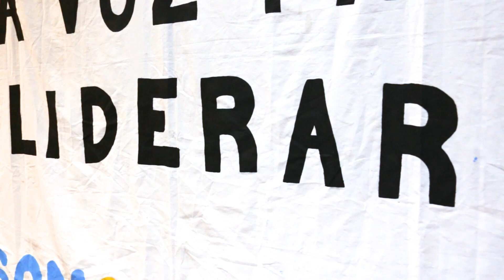Jornada de Enfermería UNDAV 2023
Al igual que todos los años, la carrera de Enfermería de la Universidad Nacional de Avellaneda organizó una nueva Jornada de Enfermería en el marco del “Día Internacional de la Enfermería”. La 10° edición de este clásico evento llevó como lema "Las Enfermeras Unidas: Una Fuerza Para La Salud Global".

En esta oportunidad, contó con la participación especial de las enfermeras y veteranas de Malvinas Alicia Mabel Reynoso y Stella Morales, quienes compartieron sus experiencias y resaltaron la labor de las enfermeras que fueron protagonistas en el cuidado de los soldados heridos y caídos en la Guerra de Malvinas.